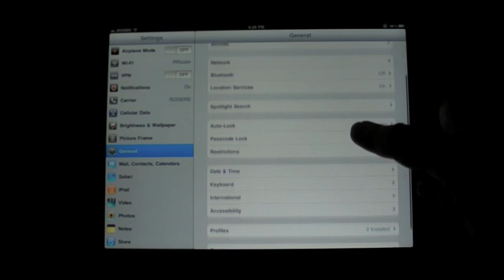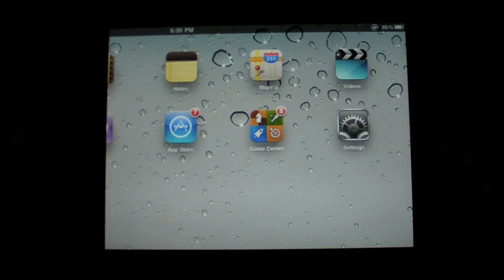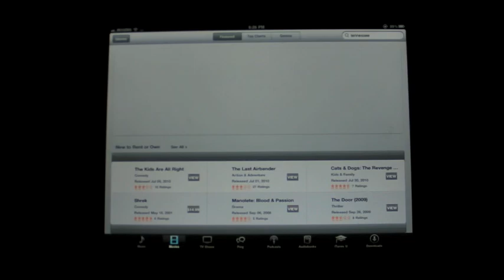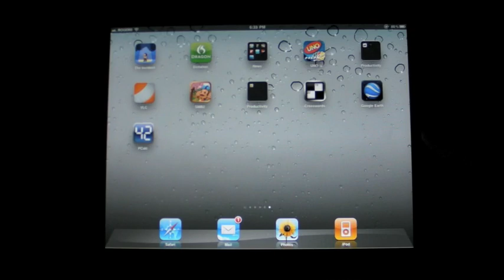How the Home Button works in iOS 4.2 for iPad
iOS 4.2 fundamentally changes how the Home Button works for the iPad and we'll show you how, including the new multitasking fast app switcher and audio control widgets!